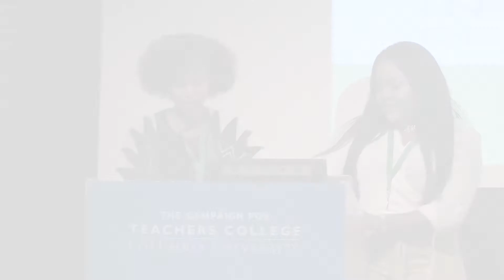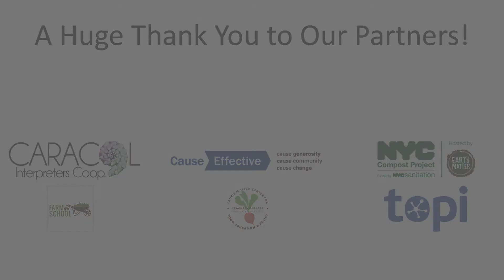Iyeshima Harris and Kristina Erskine - Understanding Individual Vs. Systemic Responsibilities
Iyeshima Harris started her mark in the food justice movement at the age of 14. As a Jamaican native, she struggled with the process of assimilation into a new culture. Through farming she found great comfort in her community. Throughout her involvement in the movement, Iyeshima has taught food justice, advocate for universal free school lunch, assisted in the development and sustainment of a youth-led organization, and is now the organizer for the Youth Food Justice Network. She is dedicated to integrate youth empowerment and leadership into adult dominated sectors. With a double major of Political Science and Sociology, Iyeshima wishes to combined her passion for food justice and her knowledge of the American politics to drive the importance of food in people’s everyday life.

Kristina Erskine has been uplifting youth around Food Justice ranging from farming and grassroots organizing to policy advocacy work for seven years. As the Youth organizer for Community Food Advocates, she is constantly busy creating and conducting workshops, engaging in political activity, and highlighting the importance of young people being agents of systemic change. She is currently a Junior at Medgar evers College studying environmental Science.